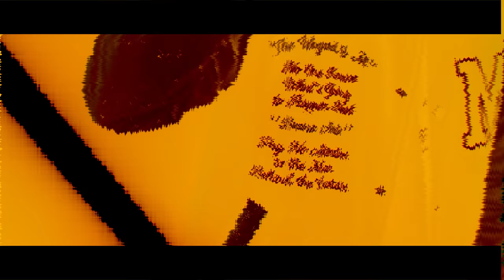Klevis - Hennessy (Official Video 4K)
Music Producer: Granit Gashi & Dardy
Lyrics: Klevis
Directed by: Laurat Gashi
Video: Time Pictures